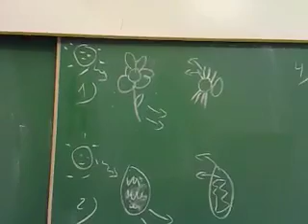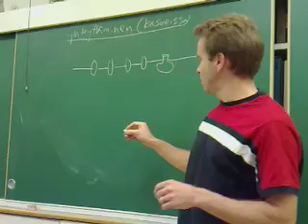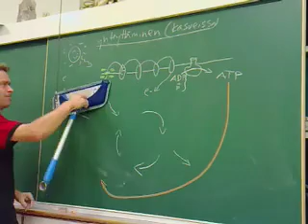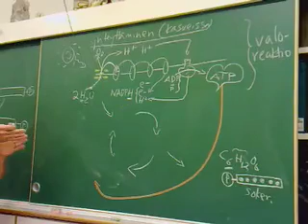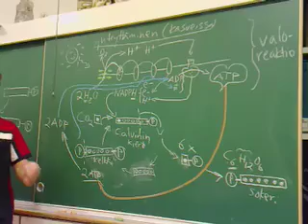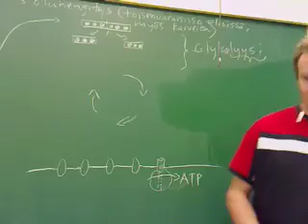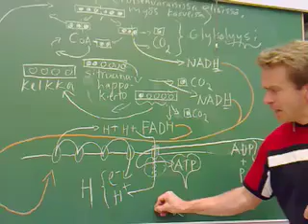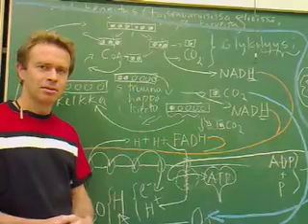02. Energiatalous, osa 2